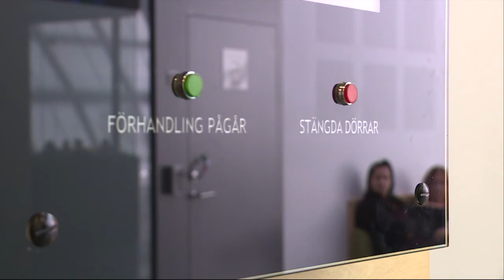Pojkvännen bad Arbogamamman om ursäkt - Nyheterna (TV4)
Nyheterna i TV4 från 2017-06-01: Det blev ännu en dag med starka känslor i rättegången om dom s k Sommarstuge-morden. Arbogakvinnans pojkvän som erkänt att det var han som knivhögg kvinnans föräldrar, bröt ihop när mamman beskrev hur hon försökte stoppa allt blod.